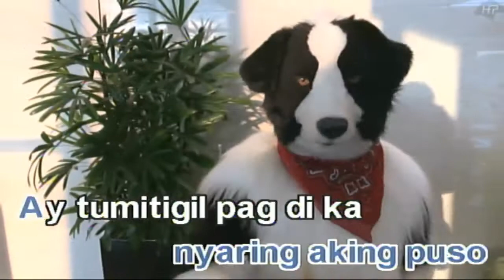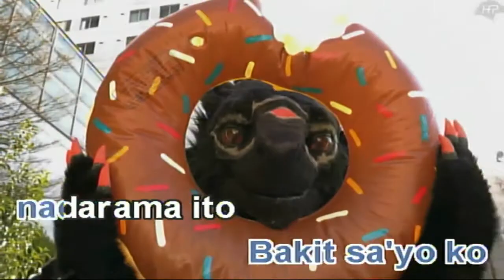Bakit Ikaw Pa - Imelda Papin (Karaoke)